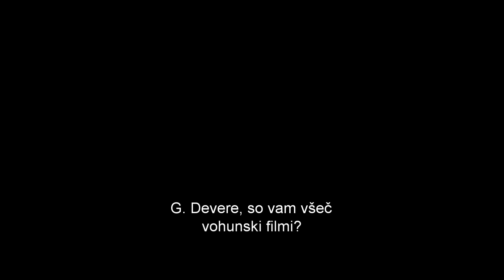KINGSMAN: TAJNA SLUŽBA - v kinu od 12. februarja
Najbolj pričakovan vohunski film KINGSMAN: TAJNA SLUŽBA je mojstrovina režiserja uspešnice Možje X: Prvi razred, v katerem blesti zmeraj uglajeni Colin Firth, poleg njega pa še Samuel L. Jackson, Michael Caine in drugi.